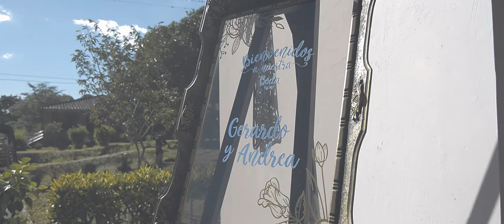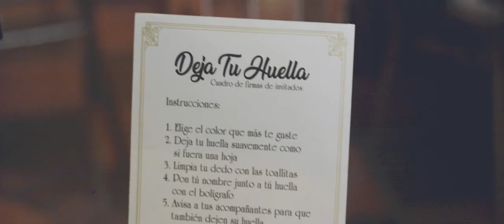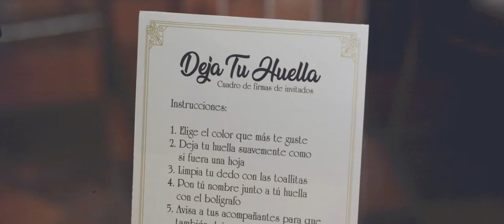Andrea & Gerardo - CLIP de la Boda - Gymy Martinez Fotografia y Video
VIDEO CLIP DE LA BODA

Realizado por:
79 Films / Gymy Martínez Fotografía
Audiovisuales Sociales y Empresariales
Facebook e Instagram: @gymy_martinez_fotografo
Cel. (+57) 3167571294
Bucaramanga, Colombia

Cubrimos tu Boda de principio a fin, retratando cada momento, cada detalle, somos parte de la nueva familia!